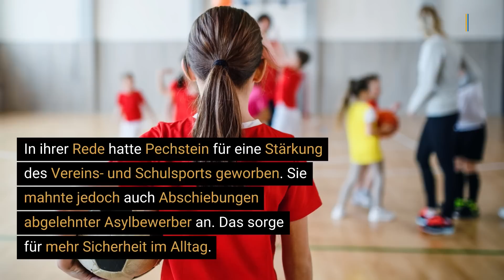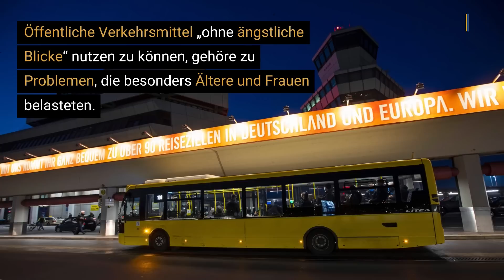Pechstein rechtfertigt Tragen von Polizeiuniform bei CDU-Event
Die Eisschnellläuferin und Bundespolizei-Beamtin Claudia Pechstein hat Kritik an ihrem Auftritt bei einer CDU-Veranstaltung in Polizeiuniform zurückgewiesen.

Pechstein hatte am Samstag auf einem CDU-Parteikonvent in Berlin gesprochen, bei dem die Partei über Positionen für ein Grundsatzprogramm diskutierte, und dabei eine Polizeiuniform getragen.

Sie hielt dabei einen mehrminütigen Impulsvortrag, in dem sie ihre Meinungen zu diversen Themen über Sport und Vereinsarbeit über Familienpolitik bis hin zu migrationspolitischen Fragestellungen äußerte.

Dabei sprach sie sich unter anderem auch für eine Abschiebung rechtskräftig abgelehnter Asylbewerber aus und verband diesen Punkt etwa mit der Erwartung von „mehr Sicherheit im Alltag“.

Beamte unterliegen nach dem Beamtenrecht der Neutralitätspflicht. Die Bundespolizei leitete in der Folge eine dienstrechtliche Prüfung ein.

▬ Social Media ▬▬▬▬▬▬▬▬▬▬▬▬▬▬▬
► Besucht uns auf Facebook: